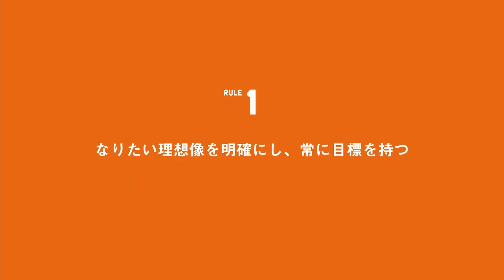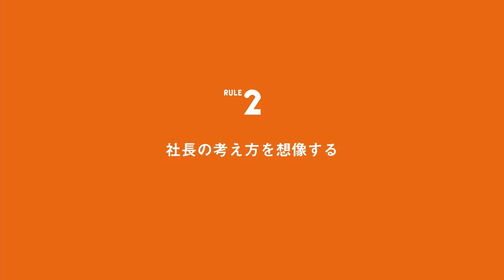【前編】グランドマスターセラピスト/山口小百合 7つのルール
音声にズレがあります(申し訳ございません)

◆撮影協力◆
グランドマスターセラピスト
ラフィネ LUCUA1100(ルクアイーレ)店
山口  小百合さん

0:00　オープニング
0:12　①なりたい理想像を明確にし、常に目標を持つ
0:40　きっかけ
2:10　今の目標
2:24　②社長の考え方を想像する
3:28　皆さんに置き換えると
4:11　③なぜ？を追求する
5:20　他人のことも
5:45　口グセ
6:09　メイキング！

~ SNS ~
☆ラフィネ公式Instagram    @raffine_official6